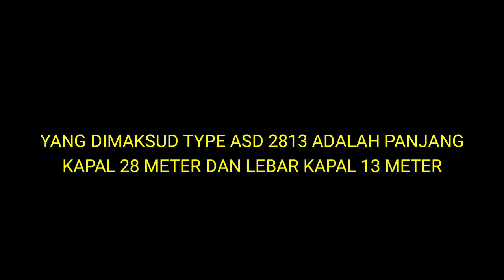MANUVER KAPAL ASD TUG (BEST VIDEO)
Seni manuver kapal ASD buatan Damen Shipyard, pelaut tangguh wajib nonton video ini.